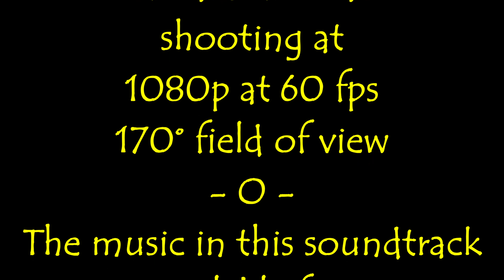Kaunertal - The Rest of the Road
A couple of  times I've been asked about "just normal roads" and seeing some of the towns when not "pass hunting". This video continues the ride from the Kaunertal glacier back to Prutz. It shows The Rest of the Road.

These towns aren't exactly typical Tyrolian towns. The area is a large ski area. Some of the houses are condos, apartments, and hotels. In the summer, vacations include hiking, biking, and just chillin'.

The next stop is the Ötztalergletscher road, and then Timmels Joch and Jaufenpass.